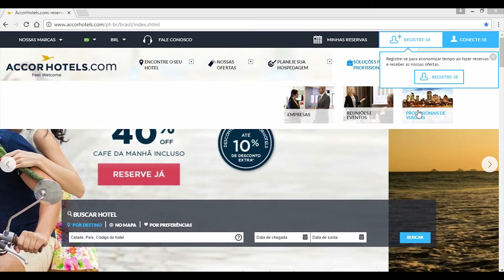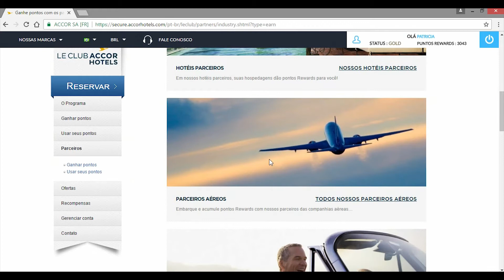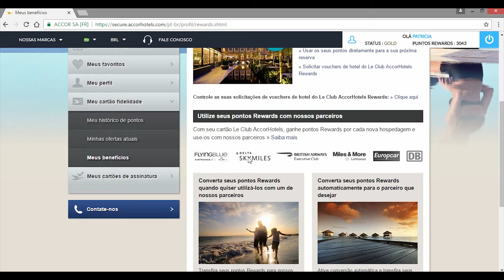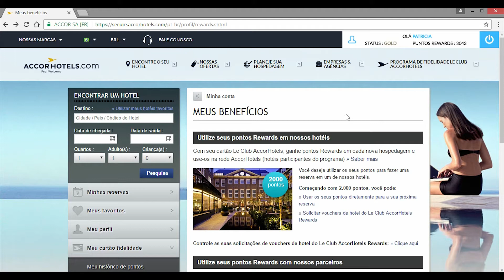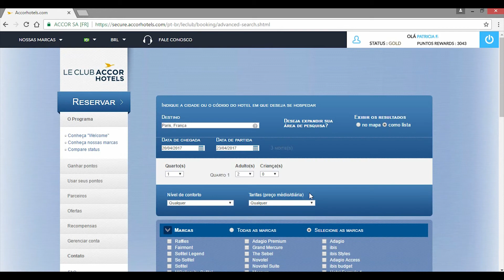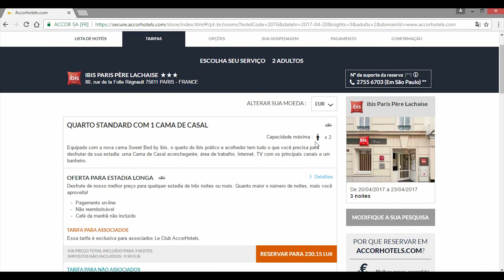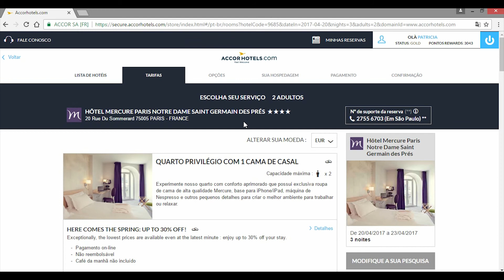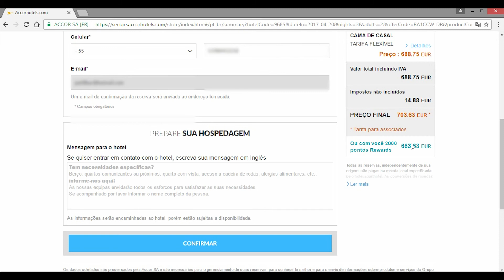🇧🇷 All Le Club Accor - TUTORIAL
Este não é um vídeo oficial do LeClubAccor

Meu Tutorial de Como pesquisar e reservar hoteis no programa de fidelidade LeClubAccorHotels usando pontos que podem ser transferidos das cias aéreas.

TRILHA SONORA
✈ Far Away